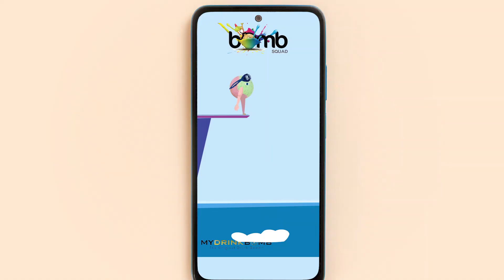social TOYS ADV copia